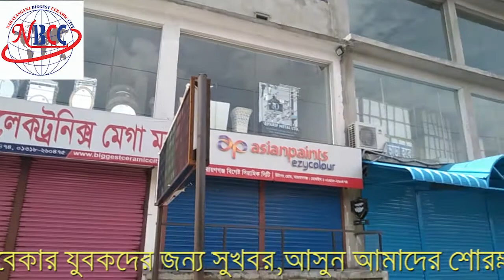নারায়ণগঞ্জ বিগেস্ট সিরামিক সিটি 16x16 টাইলস দিচ্ছে মাত্র 47 টাকায়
1. নতুন উদ্যোক্তাদের জন্য সুখবর
2. খুচরা ব্যবসায়ের জন্য সুখবর
3. পাইকারি ব্যবসায়ের জন্য সুখবর
4. বেকার যুবকদের জন্য সুখবর
আসুন আমাদের শোরুমে, দেখুন আমাদের প্রোডাক্টগুলো,
পাইকারি দামে ক্রয়করুন,  অধিক লাভবান হন

* দামে নয় সব সময় পণ্যের গুণগতমানে বিশ্বাসী
*সব সময় চিন্তা করি “স্বল্প লাভ অধিক বিক্রয়"
* আমাদের পণ্যগুলো সব সময়ের জন্য অন্যদের তুলনায় সেরা.
* বাংলাদেশে আমরাই প্রথম দিচ্ছি পণ্য ক্রয়ের উপর শতকরা মূল্যছাড়.
* আমাদের পন্য ক্রয় করলেই পাচ্ছেন একটি নির্দিষ্ট সময় বা বছরের জন্য ওয়ারেন্টি ও গ্যারান্টি .

★ সমগ্র বাংলাদেশে হোম ডেলিভারি  ★
▪️ডেলিভারি চার্জ ঢাকায় 100৳
▪️ডেলিভারি চার্জ ঢাকার বাহিরে 200৳
                                              * শর্ত প্রযোজ্য ??

আপনার নাম:
ফোন নাম্বার :
ঠিকানা:

☛ এটি একটি অনলাইন শপ। আমরা আপনার পছন্দকৃত পণ্য আপনার ঠিকানায় পাঠিয়েদিব, পণ্য ক্রয় করতে হলে আগে টাকা টাকা পরিশোধ করতে হবে l

* পণ্য সম্পর্কে ডিটেলস জানতে ও অর্ডার দিতে যোগাযোগ করুন *

যোগাযোগের ঠিকানা:
Mobile Number-
Address-
Chittagang Road (মাদানীনগর মাদ্রাসার বিপরীত দিকে), Siddhirganj, Narayanganj-1430